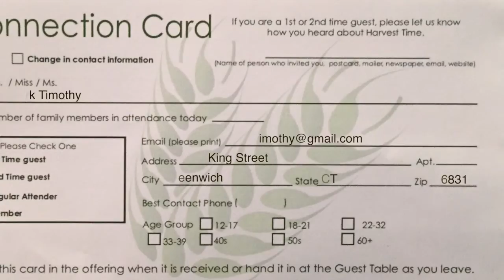Harvest Time News (October 2, 2016)